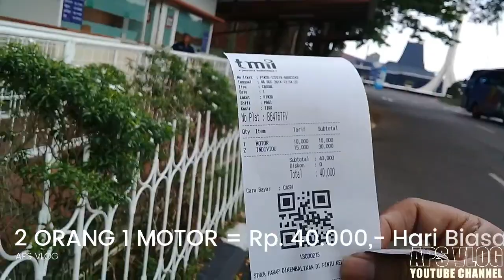KE TAMAN MINI INDONESIA INDAH TMII LEWAT KAMPUNG MAKASAR, JALAN BELAKANG - APS VLOG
KE TAMAN MINI INDONESIA INDAH LEWAT KAMPUNG MAKASAR, JALAN BELAKANG - APS VLOG